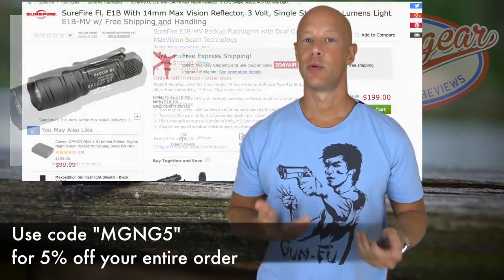Surefire Backup MV Light Review: Dual Output EDC Excellence (HD)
I go over the features of the new Surefire Backup MaxVision EDC light, compare the beam pattern with a few other options, conduct some drop tests on concrete, and go over what I think of it.

I go over the features of the light, do a beam comparison, and discuss what I think of it overall. Light Link: Heres a quick review of the new E1D Defender light from.

Initial Overview of the Surefire G2Z Combat Light with Maxvision Beam technology. A 650 lumen handheld light for edc/mil/leo uses.